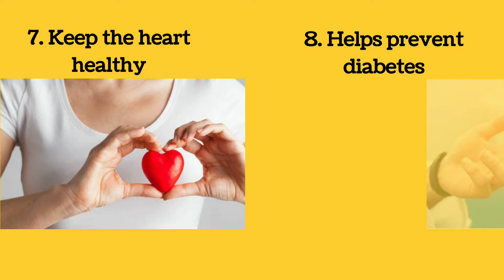✅ 10 Amazing Health Benefits of Mushroom